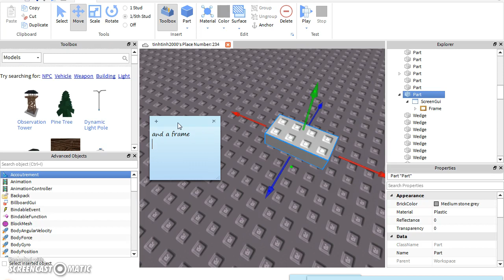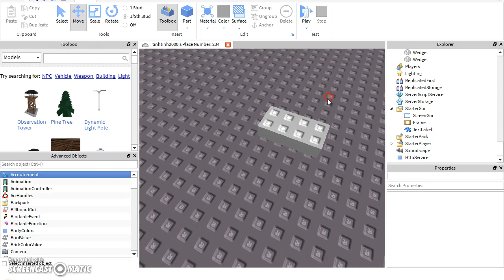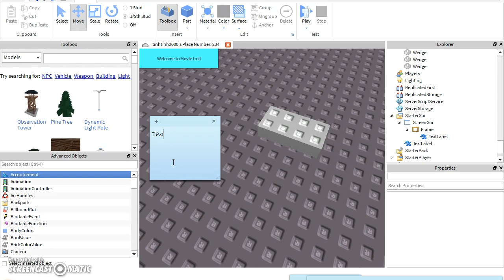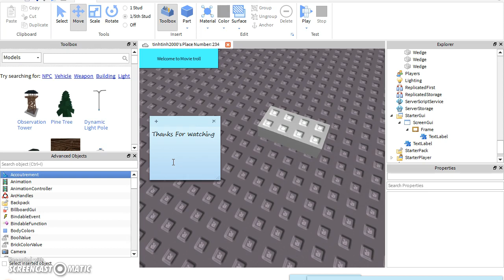How To Make A text.